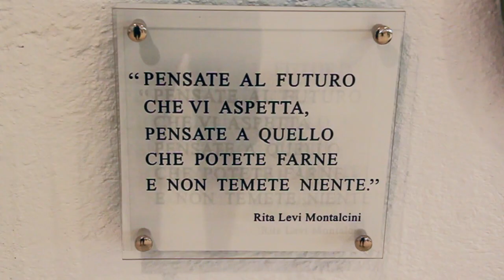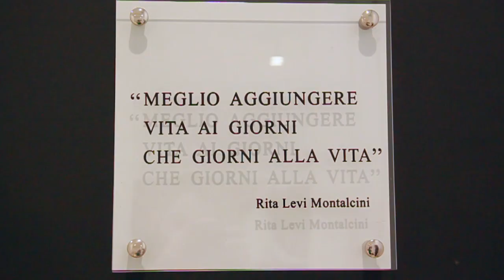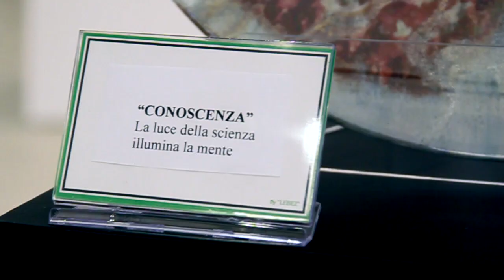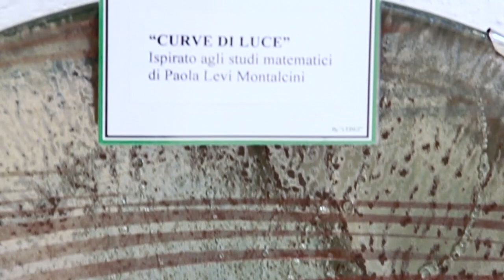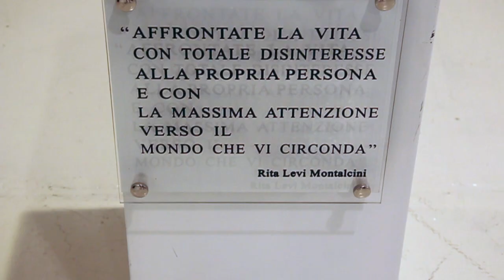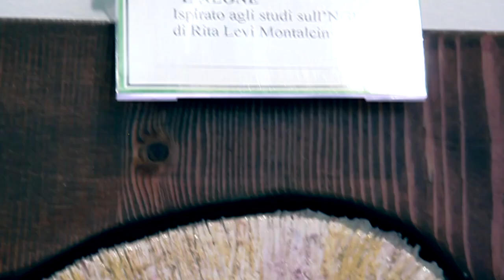Ritmi d'arte e di scienza - Rita Montalcini interpreta Rita Levi Montalcini e Paola Levi Montalcini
Esposizione poliedrica di Rita Montalcini ed altri artisti.

Collezione Permanente delle Arti del Fuoco presso Villa Vertua in Via Garibaldi 1, dal 7 al 23 marzo 2014.

Inaugurazione venerdì 7 marzo alle ore 21:00.

Orari di apertura: sabato dalle ore 15:30 alle ore 18:30, domenica dalle ore 10:00 alle ore 12:00 e dalle ore 15:30 alle ore 18:30.

È possibile prenotare la visita di gruppi e scuole contattando l'Associazione Culturale Impronte al numero 0362 / 364.200.

Tre sorelle, nate all'inizio del secolo scorso da famiglia ebrea sefardita, a Torino...

Tre storie che si intrecciano con quella del nostro paese ed arricchiscono tutti noi, riempiendoci di orgoglio il cuore.

Due gemelle, dal carattere deciso, Rita e Paola, riescono a realizzare le loro aspirazioni.

La prima, iscrittasi all'università di Torino nel 1930, otterrà nel 1986, il premio Nobel, sarà poi eletta senatrice a vita, e vivrà oltre un secolo, sempre studiando, sempre cercando...

La seconda, Paola, pittrice, dapprima allieva di Casorati, trova poi la sua personale espressione artistica in quell'espressionismo astratto che la conduce a produrre, nel periodo della maturità, intrigate curve matematiche.

La terza sorella, Anna, più anziana delle gemelle, non ottenne dal padre il permesso di studiare astronomia e scelse dunque di dedicarsi alla famiglia.

E' proprio Anna che diede alla luce Rita, nipote prediletta dalle zie, che eredita tutti i geni di famiglia, cioè una quasi scientifica, immensa capacita creativa, ed un profondo amore per l'arte.

Dall'amicizia con Rita nipote, é nato il progetto di questa mostra che vuol essere, al contempo, omaggio affettuoso alle adorate zie e dimostrazione di come i sentieri dell'arte e quelli della scienza, sfaccettature diverse di quello che si definisce genio, siano spesso intersecate tra di loro e producano sempre risultati di grande valore.

E' proprio la nipote Rita, che raccoglie oggi l'eredita di sua madre e delle grandi personalità delle zie, seguendo l'insegnamento di zia Rita che recita cosi: Pensate al futuro che vi aspetta, pensate a quello che potete fare e non temete niente.

Rita nipote é artista affermata e produce opere poliedriche, usando tecniche e materiali diversi, spesso ispirandosi proprio a motivi e scoperte di famiglia.

II percorso della mostra si snodera in ordine cronologico su questi sentieri:
Partendo dall'infanzia delle sorelle Levi Montalcini, con uno sguardo ai tempi della loro giovinezza (accenno didascalico ai duri tempi delle leggi razziali che condizionarono e resero difficili gli studi delle due sorelle) seguiremo Rita, le sue ricerche, le scoperta dell'NGF (Nerve Growth Factor) che le assicuro il Premio Nobel nel 1986, ed infine la sua carriera politica, sempre impegnata a proteggere ed aiutare la scienza.
Fotografie, citazioni, immagini delle cellule dell'NGF saranno lo sfondo per le opere di Rita Montalcini nipote, che ad esse si ispirano.
Opere in ceramica, sculture oggetti in porcellana, ritratti, renderanno ancor più comprensibili tangibili e stupefacenti le scoperte e le opere di Rita e Paola Levi Montalcini.

Ne faciliteranno la comprensione ad un ampio pubblico che vedrà e godrà anche degli aspetti artistici collegati a questi temi.

Chiare didascalie evidenzieranno anche il ruolo fondamentale delle scoperte di Rita Levi Montalcini nella ricerca di una cura per malattie che condizionano la nostra società attuale, l'Alzheimer e la Sla.

In parallelo una introduzione fotografica e didascalica al cammino creativo di Paola Levi Montalcini, che partirà dagli inizi, l'apprendistato da Casorati, poi lo sviluppo di un proprio linguaggio dall'impostazione geometrica ed architetturale.

Accenno didascalico ai temi di Marinetti, Balla ed altri che firmano il Manifesto dell'Aeropittura (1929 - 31) e conducono al periodo artistico in cui Art e tecnologia si incontrano e convivono fino a sfociare nel Cubismo e nel futurismo.

Si arriverà cosi a quell'espressionismo astratto apice dell'arte di Paola Levi Montalcini.

Anche in questo caso, opere in ceramica, porcellana, su tele e smalti esprimeranno a tutto tondo concetti artistici, riportati in fotografie e parole.

Quando le due figure delle zie saranno ben delineate, analizzeremo il loro sguardo al futuro e trarremo dai loro insegnamenti, dai loro commenti attenti, le conclusioni che seguono: osservare, approfondire, creare senza timore, con grande attenzione alla natura...

Da qui il collegamento con il progetto KKL atto a tenere vivo il ricordo delle sorelle Levi Montalcini, nel rispetto e nell'amore per la natura.

Anche al KKL Rita Montalcini nipote, dedicherà alcune opere che colgano lo spirito profondo dell'iniziativa e parlino al cuore del pubblico.

Iniziativa a cura dell'Associazione Culturale Impronte, Hobbyceram Milano e l'Assessorato alla Cultura.